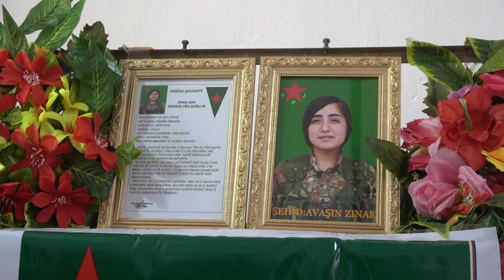Şehîd Avaşîn Zinar Li Pakrewangeha Şehba Hate Oxirkirin